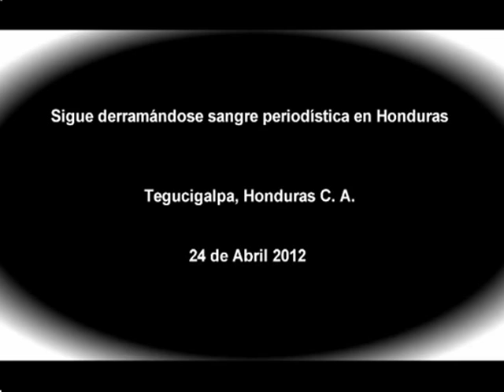Cartago 2012 Conversaciones con Christian Castillo Peronismo y Trotskismo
Entrevistamos al dirigente del PTS (Partido de los Trabajadores Socialistas) Christian Castillo. Christian es sociólogo y docente universitario. Tambien fue candidato a vicepresidente por el Frente de Izquierda y de los Trabajadores. Es director de la Revista Lucha de Clases y participa en la Coordinación del Instituto de Pensamiento Socialista "Karl Marx"(IPS), donde dicta distintos seminarios.
Dialogamos sobre Honduras, a proposito de un informe sobre la historia de valentia y dignidad de los periodistas que se ponen del lado del pueblo que resiste a los golpistas y luego le preguntamos si la Izquierda Argentina, o por lo menos las corrientes trotskistas, interpretan o comprenden el fenomeno del Peronismo en nuestro pais